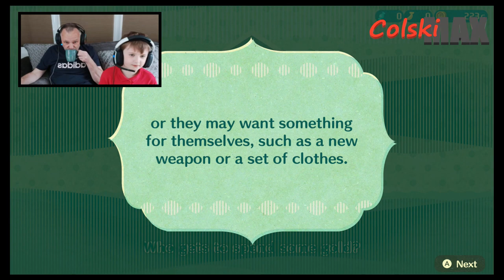Miitopia demo for the switch is it any good?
A quick look at the Miitopia demo for the switch

Set off on a whacky, whimsical adventure with a cast of friends in Miitopia on Nintendo Switch! Create your own party of Mii characters and face off against the Dark Lord, who has stolen the faces of Miitopia’s residents – including that of the King! Reclaim them and restore balance to the kingdom through the bonds of friendship.